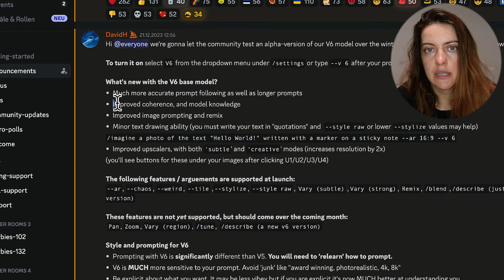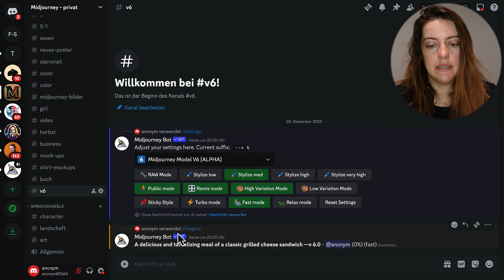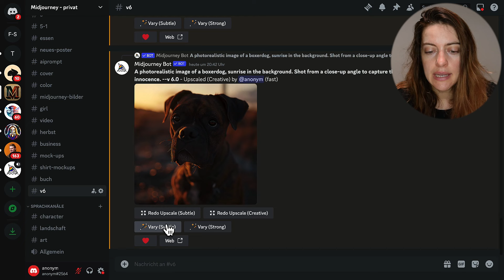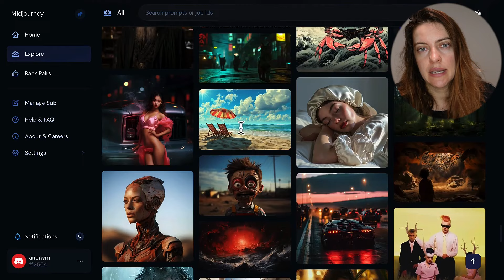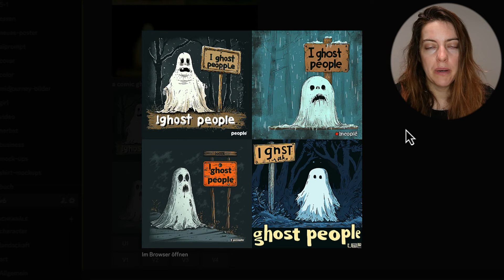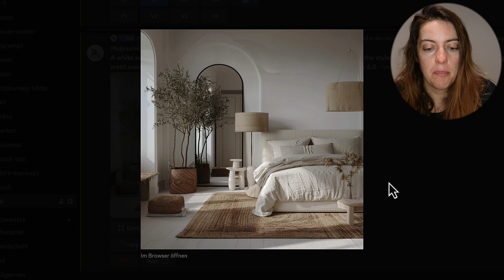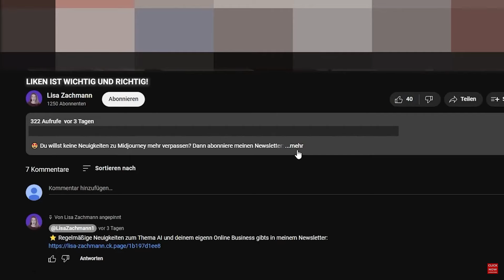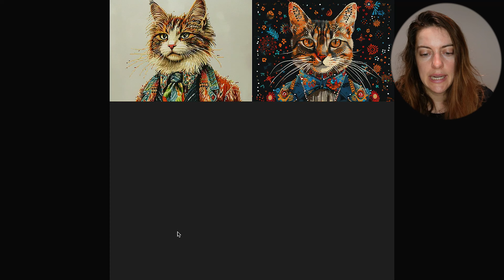Midjourney V6 ist DA! Die Beste Bilder-KI? | ALLE NEUEN FUNKTIONEN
Midjourney Version 6 ist da. Für viele ist Midjourney Version 6 die Beste Bilder KI. Doch was kann die neue Midjourney Version? Und wird sie ihrem Ruf gerecht?
In diesem Video schauen wir uns an was Midjourney alles kann.

Du möchtest Midjourney lernen - Bald öffnet die Midjourney Masterclass ihre Türen. Du willst dabei sein und als erstes davon erfahren + nützliche Informationen zu Midjourney? Dann trage dich hier ein: